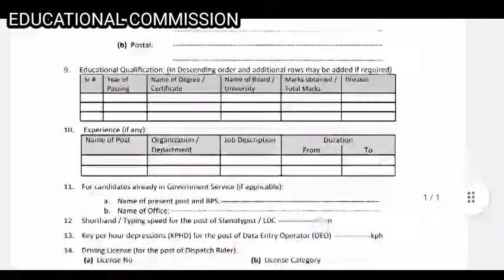Application Form For Employment In Field Offices Of Inland Revenue, FBR / EDUCATIONAL COMMISSION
For Contect